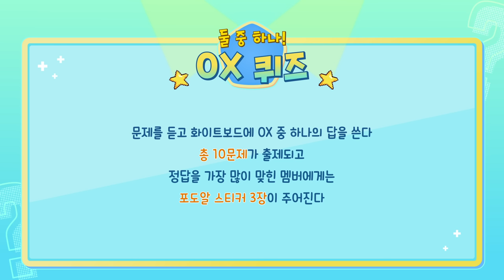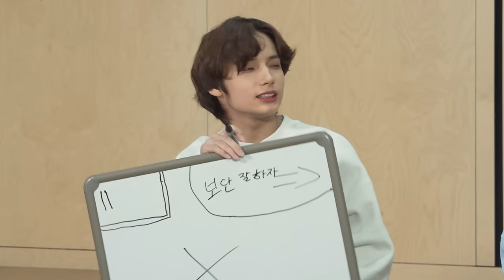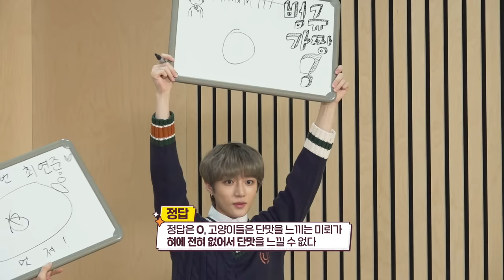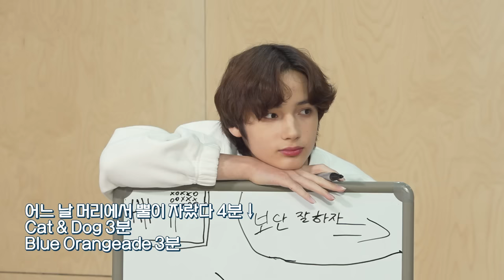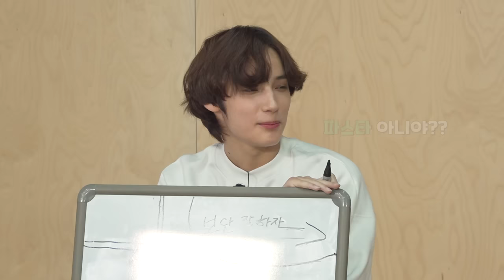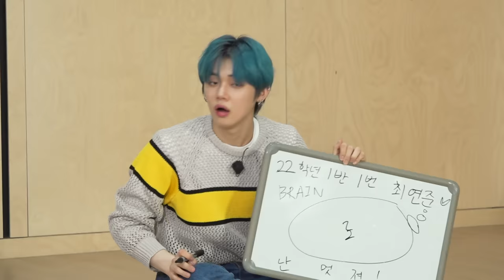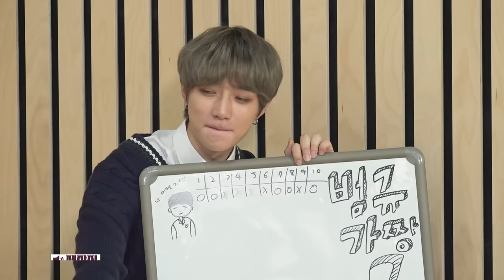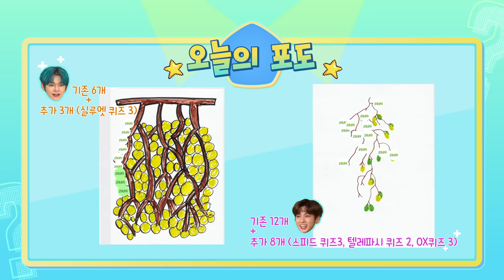TO DO X TXT - EP.6